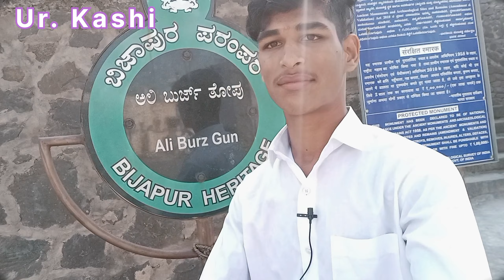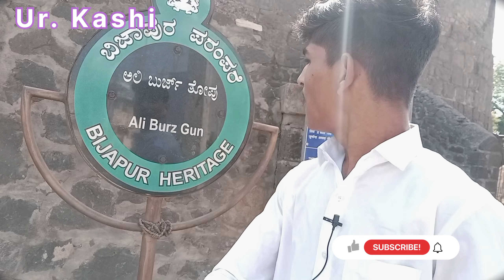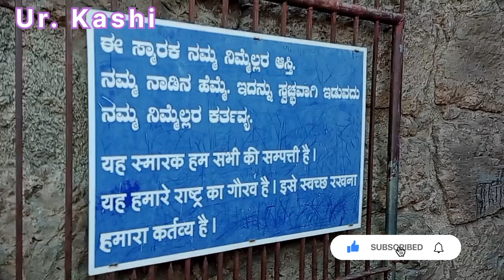Upli Burz 😱 ||Kannada Vlogs | Vijayapura | Travel Vlog | UrKASHI |2023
Upli Burz 😱||Kannada Vlogs | Vijayapura | Travel Vlog | UrKASHI |
1583-84 ರಲ್ಲಿ ನಿರ್ಮಾಣ ಆಗಿರುವ ಉಪಾರಿ ಬುರ್ಜ್ ನ ಸಂಪೂರ್ಣ ಮಾಹಿತಿ Episode-1|| ಭಾಗ-1 ||2023

ಕನ್ನಡ 💛❤️
I will promised U
I will Show You KARNATAKA 💛❤️State
With some times i will doing Social experiment video's 📸